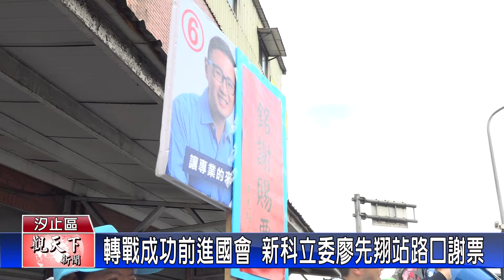1130115觀天下新聞 轉戰成功前進國會 新科立委廖先翔站路口謝票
選舉告一段落，新科立委廖先翔也展開謝票行程，上班日星期一一大早，就帶著團隊站在大同路、南陽大橋口，向路過的民眾問好，感謝大家的支持，讓他可以在選戰中獲得勝利，前進國會繼續為地方服務。